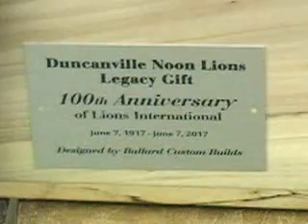DUNCANVILLE NOON LIONS BENCH PRESENTATION JUNE 2017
To Celebrate and Commemorate 100 years of Lionism, the Noon Lions presented a bench the Duncanville City Library.  Video courtesy of Martha Thompson of GTP.